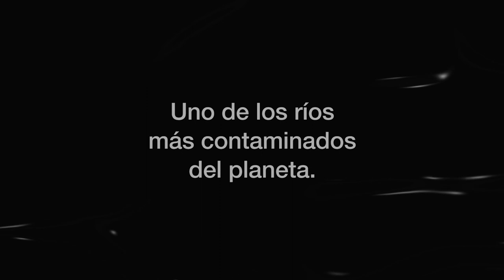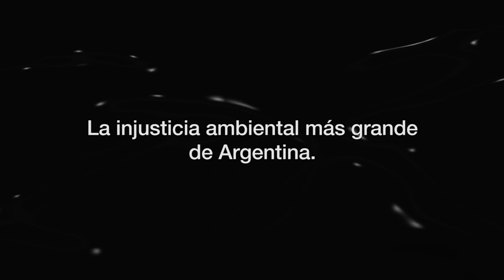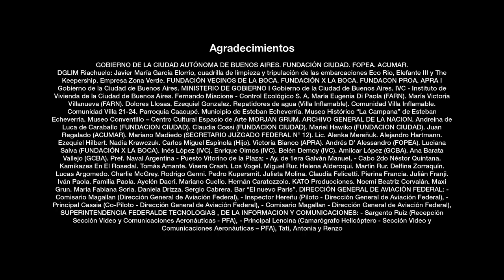LA VUELTA AL RÍO (trailer)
Ingresa en lavueltaalrio.org y registrate para ver el documental completo.

Realizado por FARN, producido por Concreto Films

Con la colaboración de FOPEA y Fundación Ciudad, y el apoyo de la Unión Europea.

Participan ( por orden alfabético )

Alberto Demagistris
Alfredo Alberti
Andrés Nápoli
Beatriz Mendoza
Carlos Espínola
Claudia Espínola
Daniel “Ricky” Fontan
Eduardo Reese
Horacio Esber
Javier García Elorrio
Jorge Calzoni
Lautaro Lorenzo
Leandro García Silva
Marcelo Weissel
María del Carmen Brite
Moisés “Pepe” Vallejos
Mora Arauz
Padre Charlie
Padre Facundo Berreta Lauría
Padre Toto
Severo Clavijo
Silvia Ferrer
Silvia Lospennato
Verónica Odriozola

PRODUCIDA POR
CONCRETO  FILMS

IDEA
Juan Taratuto

REALIZACION
Gastón G. Guevara
Sergio Chiossone

GUION
Tatiana Mereñuk

PRODUCCION EJECUTIVA
Sergio Chiossone

PRODUCCION
Sergio Chiossone
Laura Barracchia

CAMARA Y FOTOGRAFIA
Gastón G. Guevara
Sergio Chiossone

FOTO FIJA
Negro Karamanian

MONTAJE
Julián Rur

SONIDO DIRECTO
Julián Rur

Julián Rur

TEMAS MUSICALES

Tres de enero
Compuesto por Lucas Argomedo
Interpretado por Visera Crash

Bachiana Nº5
Compuesto por Heitor Villa-Lobos
Arreglos Delfina Zorraquín, Interpretado por Visera Crash

Restos
Compuesto por Julián Rur
Interpretado por Los Vogel

Kriga Bundolo
Compuesto e interpretado por
Kamikazes en el Rosedal

Compuesto e interpretado
por Julián Rur

Dignidad
Compuesto e interpretado
por Julián Rur

Restos de industrias
Interpretado por Delfina Zorraquín,
Charlie McGrey, Rodrigo Genni y Julián Rur

Quién
Compuesto e interpretado
por Tomás Amante

COMPOSICION, TITULOS Y EFECTOS
Julián Rur
Sergio Chiossone

CORRECCION DE COLOR
Sergio Chiossone
Julián Rur

BUSQUEDA DE ARCHIVO
Gastón G. Guevara
Sergio Chiossone

FARN

Andrés Napoli
Director Ejecutivo

Dolores Duverges
Directora de Política Ambiental

Eduardo Abascal
Asistente de Participación y Riachuelo

Federico Sangalli
Director de Prensa y Comunicación

Alberto Amarilla
Director de Programa de Socios

GRACIAS A

GOBIERNO DE LA CIUDAD AUTÓNOMA DE BUENOS AIRES
FUNDACIÓN CIUDAD
FOPEA
ACUMAR
DGLIM Riachuelo: Javier María García Elorrio, cuadrilla de limpieza
y tripulación de las embarcaciones Eco Rio, Elefante III y The Keepership.
Empresa Zona Verde
FUNDACIÓN VECINOS DE LA BOCA
FUNDACIÓN X LA BOCA
FUNDACON PROA
APRA I Gobierno de la Ciudad de Buenos Aires
MINISTERIO DE GOBIERNO I Gobierno de la Ciudad de Buenos Aires
IVC - Instituto de Vivienda de la Ciudad de Buenos Aires
Fernando Miscione - Control Ecológico S. A.
María Eugenia Di Paola (FARN)
María Victoria Villanueva (FARN)
Dolores Llosas
Ezequiel Gonzalez
Repatidores de agua (Villa Inflamable)
Comunidad Villa Inflamable
Comunidad Villa 21-24
Parroquia Caacupé
Municipio de Esteban Echeverría
Museo Histórico “La Campana” de Esteban Echeverría
Museo Conventillo – Centro Cultural Espacio de Arte MORJAN GRUM
ARCHIVO GENERAL DE LA NACION
Andreína de Luca de Caraballo. (FUNDACION CIUDAD)
Claudia Cossi. (FUNDACION CIUDAD)
Mariel Hawiko (FUNDACION CIUDAD)
Juan Regalado (ACUMAR)
Mariano Madiedo (SECRETARIO JUZGADO FEDERAL N° 12)
Lic. Alenka Mereñuk
Alejandro Hartmann
Ezequiel Hilbert
Nadia Krawczuk
Carlos Miguel Espínola (Hijo)
Victoria Bianco (APRA)
Andrés D’ Alessandro (FOPEA)
Luciana Salva (FUNDACIÓN X LA BOCA)
Inés López (IVC)
Enrique Olmos (IVC)
Belén Demoy (IVC)
Amilcar López (GCBA)
Ana Barata Vallejo (GCBA)
Pref. Naval Argentina - Puesto Vitorino de la Plaza:
- Ay. de 1era Galván Manuel
- Cabo 2do Néstor Quintana
Tomás Amante
Visera Crash
Los Vogel
Miguel Rur
Helena Alderoqui
Martín Rur
Delfina Zorraquín
Lucas Argomedo
Charlie McGrey
Rodrigo Genni
Pedro Kupersmit
Julieta Molina
Claudia Felicetti
Pierina Francia
Julián Franji
Iván Paola
Familia Paola
Ayelén Dacri
Mariano Cuello
Hernán Caratozzolo
KATO Producciones
Noemí Beatriz Corvalán
Maxi Grun
María Fabiana Soria
Daniela Drizza
Sergio Cabrera
Bar “El nuevo París”
DIRECCIÓN GENERAL DE AVIACIÓN FEDERAL:
- Comisario Magallan (Dirección General de Aviación Federal)
- Inspector Hereñu (Piloto - Dirección General de Aviación Federal)
- Principal Cassia (Co-Piloto - Dirección General de Aviación Federal)
SUPERINTENDENCIA FEDERALDE TECNOLOGIAS
DE LA INFORMACION Y COMUNICACIONES:
- Sargento Ruiz
(Recepción Sección Video y Comunicaciones Aeronáuticas - PFA)
- Principal Lencina
(Camarógrafo Helicóptero - Sección Video y Comunicaciones Aeronáuticas – PFA)
Tati, Antonia y Renzo

EQUIPOS DE FILMACION

ALA NORTE
PROVIDEOGRIP
REPTILES ASOCIADOS

Realizado en Buenos Aires, Argentina, Año 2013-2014.